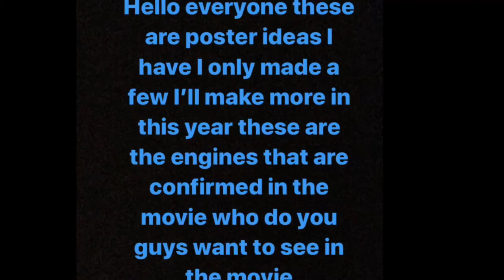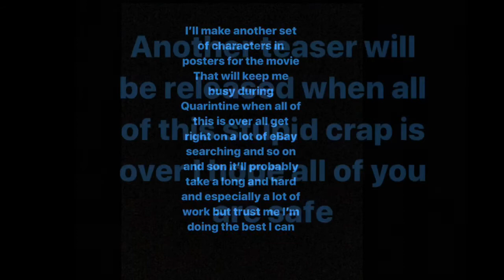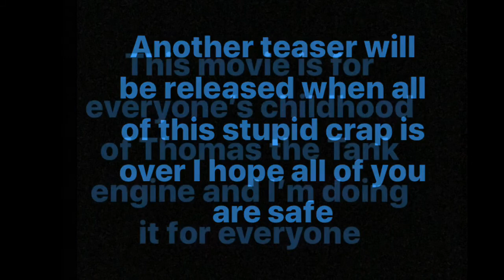Movie posters coming soon